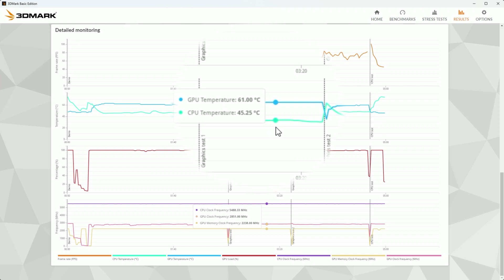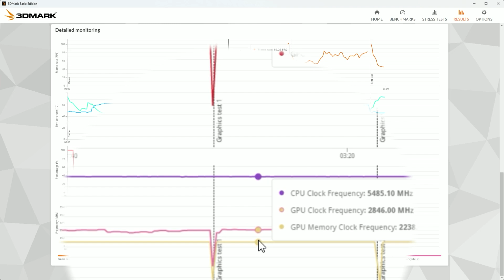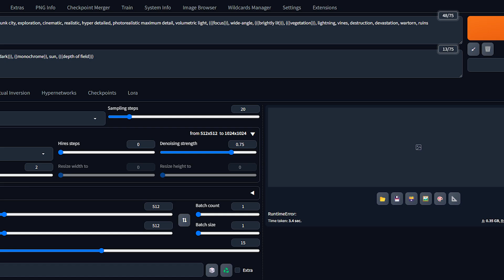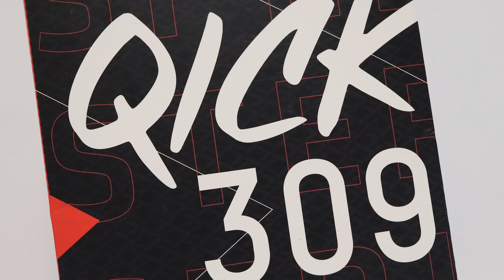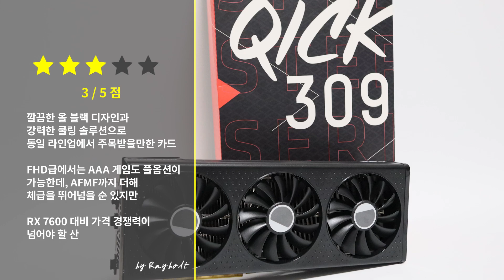라데온 XFX 라데온 RX 7600 XT QICK 309 CORE 그래픽카드 리뷰_Feat. AFMF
XFX 라데온 RX 7600 XT QICK 309 그래픽카드를 사용해보고 리뷰를 제작했습니다.

FHD 게이밍 환경, 심플한 올 블랙 PC를 구축중인분들께 좋은 정보가 되길 바랍니다.

- 주요 내용 -
시원한 쿨링 성능 / 정숙함 최고
FHD 해상도에서의 게임 성능은?
AFMF 프레임 보간 기술로 FPS를 두배까지~
그래픽카드 기준 2~3 체급을 뛰어넘는 퍼포먼스

00:00​​​​ Intro
00:31 제품 디테일
02:29 벤치마크 결과
05:00 AFMF 효과는
05:35 리뷰 요약, 종합평가

[이 영상은 STCOM으로부터 지원받아 제작한 리뷰입니다.]